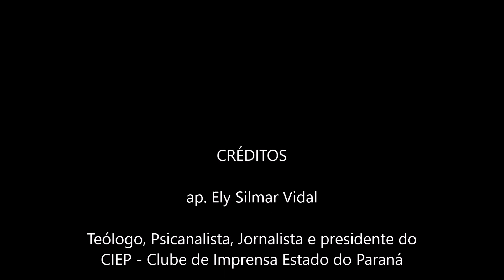Crivella afirma houve o Kit Gay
Como trabalha a mídia porca e podre no sentido de induzir as pautas que lhes interessam?

Com uma frase direta e objetiva, ouvimos dos lábios de quem tem a autoridade para falar, uma vez que ocupou um alto posto no governo, Marcelo Crivella, cala a jornalista esquerdopata:
“Houve sim o kit gay, eu era vice líder do governo”

Atualmente no cargo de prefeito do Rio de Janeiro, desde 2017, Crivella, reitera, com a segurança de quem participou em cadeira cativa, como vice-lider do governo, que houve sim o kit-gay, e que a existência do material, do tal kit, não pode ser negado pela imprensa.

Foi durante uma entrevista dada ao programa “Ponto a Ponto”, da Band News, que traz como apresentadores a Mônica Bergamo e o Antonio Lavareda, que o atual prefeito do Rio de Janeiro, pelo PRB Partido Republicano Brasileiro, Marcelo Crivella, categoricamente reafirmou que o “kit gay” existiu e que portanto, existe de fato.

De forma categórica e enfática, Crivella lembra de ter havido diversas reuniões, que tratavam desse assunto com Fernando Haddad, que naquela época ocupava o cargo de Ministro da Educação.

Mônica Bérgamo tentou sem sucesso, levar o assunto para o campo do disse me disse, ao que Crivella rebateu brilhantemente. Nesse momento ela tenta negar a existência do material.

“Não existiu um kit gay. Não existiu uma política deliberada de se lançar um kit gay nas escolas. Isso nunca foi feito. Essa confusão não gera problemas?” (Mônica Bergamo)

Como se fosse necessário, o prefeito Crivella lembrou a jornalista que ele fazia parte do governo Dilma, justamente naquela época, e que o material estava sim sendo estudado, juntamente com o Fernando Haddad, para ser distribuído, especialmente na rede escolar, e que por conta disso, houveram diversas reuniões, sobre o tema. E que o entrave, e o pedido de retirada do material, se teria dado, através da Frente Parlamentar Evangélica.

“Houve sim o kit gay. Eu era vice-líder do governo, tive diversas reuniões com [Fernando] Haddad. Isso fez parte do programa nacional de educação que tinha que ser votado nos municípios”. (Marcelo Crivella)

Esse tal kit, proposto pelo governo Dilma, previa que fosse feita uma distribuição em massa de cartilhas e DVDs, que conteriam informações acerca do meio homossexual ao público juvenil.

A proposta previa a entrega desse material, inicialmente nas mais de 6 mil escolas da rede pública, incluindo as com parcerias do programa intitulado: "Mais Educação", e veio a ser batizado de “kit gay”.

“Havia toda uma intenção, não era só de quebrar o preconceito não, era de certa forma incentivar que isso entrasse na pauta, que fosse discutido. Não existe menino, não existe menina, isso é uma formação cultural e, pra você saber se você é ou não é, você precisa experimentar” - (Crivella)

Resta-nos a pergunta: "Porque motivo Mônica deu-se a esse desplante?"

Existe um vídeo dessa entrevista e nele vê-se claramente a Monica Bergamo, fazendo uma pergunta, tentando induzir a resposta que Crivella, deveria dar.

Porém, Crivella não estava muito disposto a apoiar o ponto de vista da entrevistadora e a contradisse de forma clara e com muita evidência, denunciando o que verdadeiramente aconteceu.

Mensagem 260519 - Crivella afirma houve o Kit Gay - (imagens da internet)